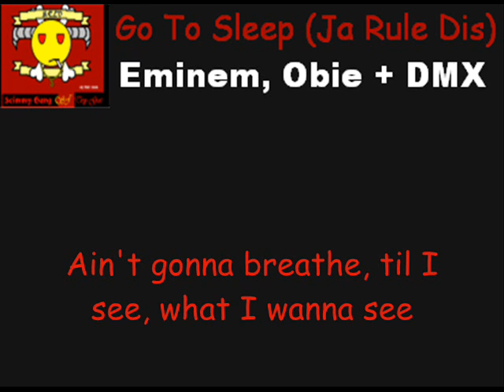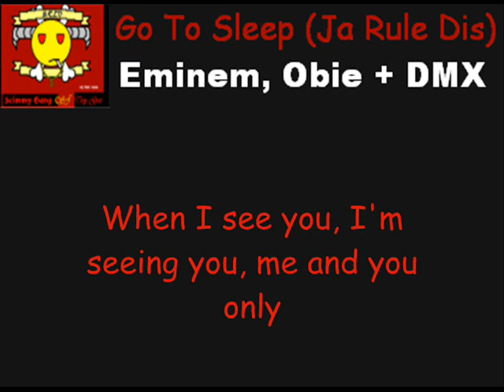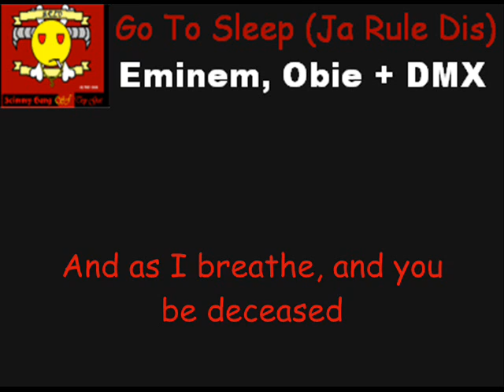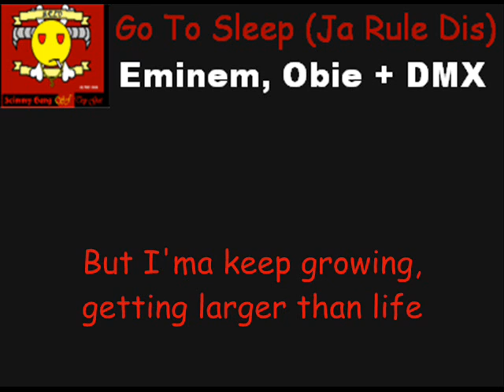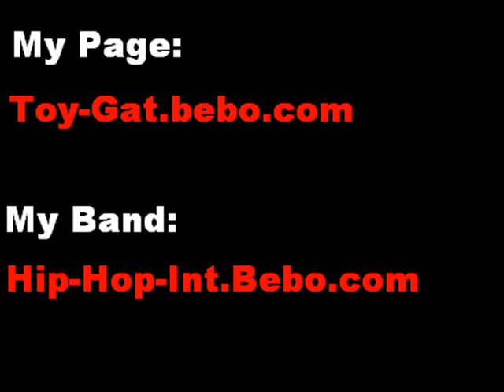[TG] Ja Rule Dis: Go To Sleep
Ja Rule Diss from Eminem Obie + DMX with suntitle
Tryna Sing along! lol
Make sure you watch the last bit- Funny picture :)
Search for toy gat for more vids!